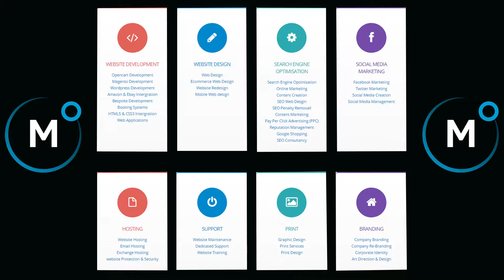How To Start Calisthenics - Beginner's 30 Day Challenge Thelema Day 11 Session 11.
We have embarked on a 30-day journey to learn how to start Calisthenics as absolute beginners. Although we exercise regularly and keep fit, neither of us have any background in gymnastics or Calisthenics. We have filmed the entire 30-day challenge; in this series of videos we will share our training programmes with you, demonstrate exercises, and talk about our difficulties and achievements.

These videos are all about starting Calisthenics and are recommended for beginners.

If you'd like to know how to build your own pull-up bar or parallel bars in your garden, there are links to our tutorial videos below:

fitterfasteruk